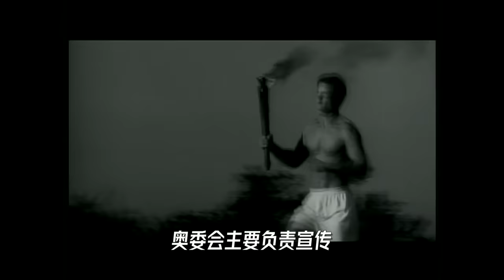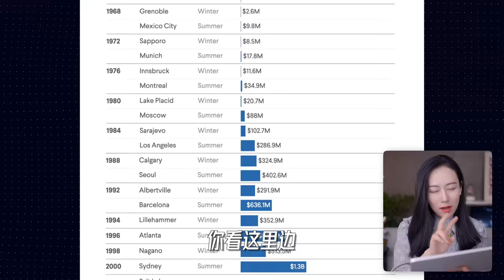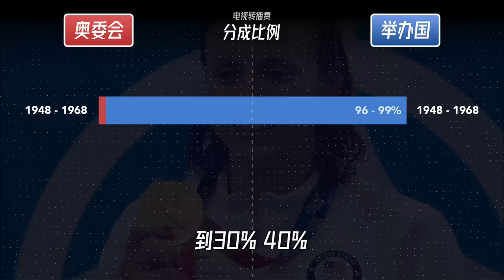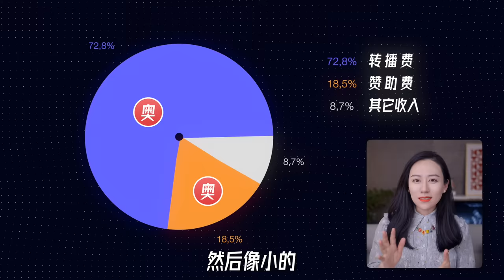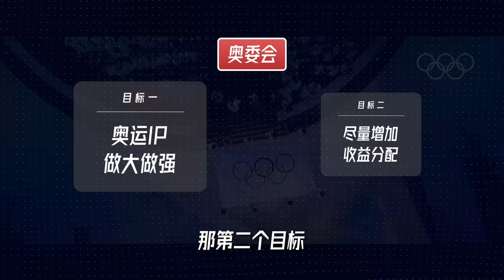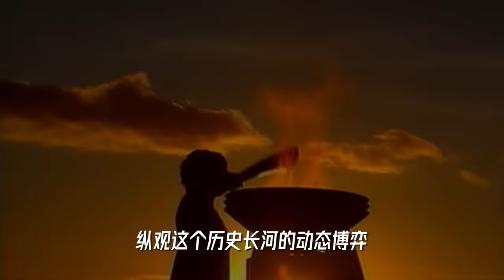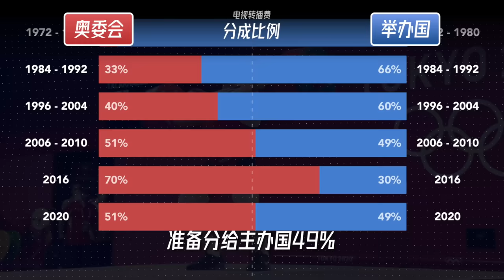办奥运会到底赚钱么？聊聊奥运会背后的商业逻辑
奥运会到底赚不赚钱？怎么赚钱？背后的商业逻辑是什么？喜逢冬奥会开幕，咱们今天就来聊聊奥运会、奥委会、主办国之间的利益纷争~

更正一下，视频文字有误，15:36，2022年最后剩下的candidate是北京和哈萨克斯坦的阿拉木图，不是吉隆坡～
我的创业公司：Offer帮 - 求职学习平台